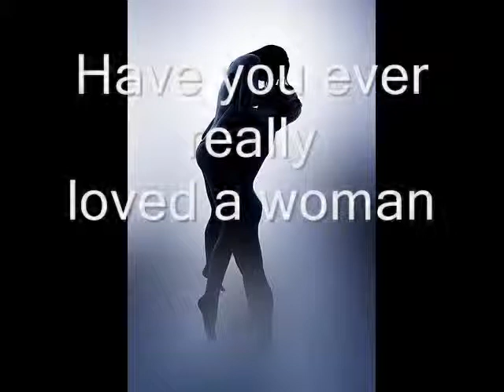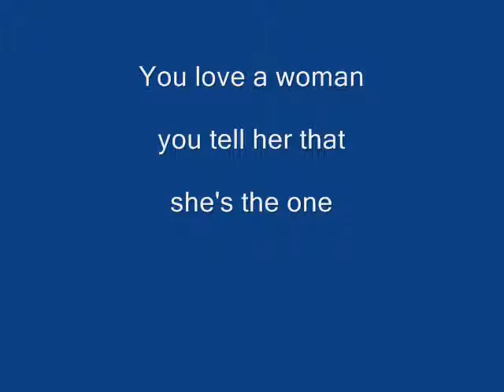" Have you ever really loved a woman " Covered by Michael Asfahan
Original by : Brian Adams